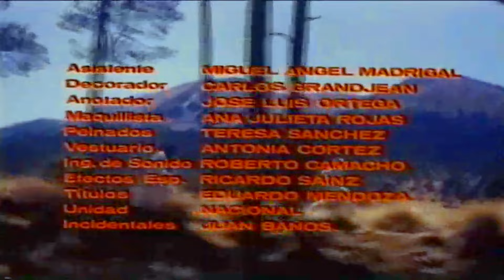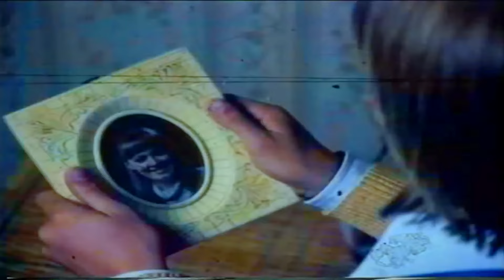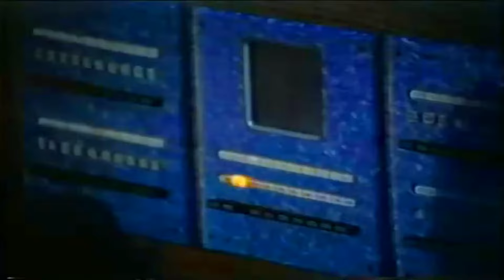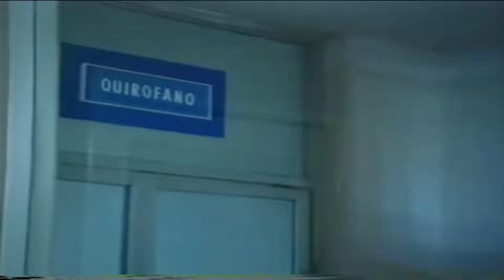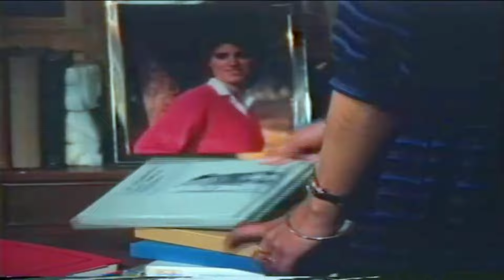Luis Miguel Ya Nunca Mas (Película 1983) HD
Título original:
(Ya nunca más)
Año:  (1984)
Duración (91 min).
País:
México (México)
Dirección:
(Abel Salazar)
Guion :
(Tulio Demicheli, Adolfo Torres Portillo. Historia: Fernanda Vélez, Raúl Zenteno)
Fotografía :
(Rosalío Solano)
Reparto:
(Luis Miguel, Gonzalo Vega, Rosa Salazar Arenas, Ariadne Welter, Sergio Kleiner, Luis Miguel, Alfredo Sevilla, Evangelina Martínez)
Productora:
(Televicine S.A. de C.V)
Género:
(Drama. Musical | Adolescencia)
Sinopsis:
(Un muchacho de 14 años, que destaca en su escuela por sus dotes para el canto y el baile, sufre un accidente de motocicleta en el que le queda muy dañada una pierna. Primera de las películas que protagonizó el cantante mexicano Luis Miguel en su adolescencia, en la que canta varias canciones)
1. "Ya Nunca Más"
2. "La Juventud"
3. "Juego De Amigos"
4. "Mamá, Mamá"